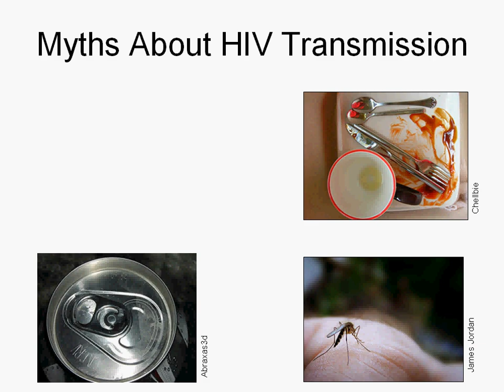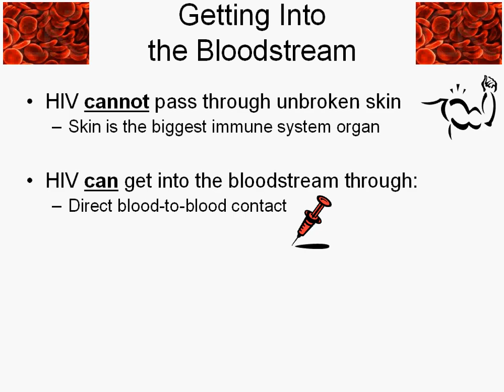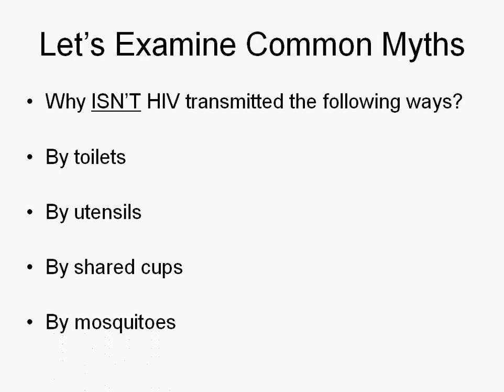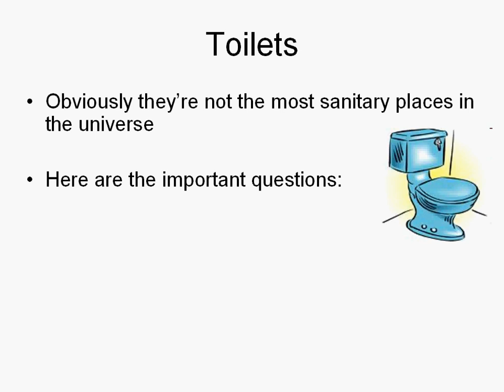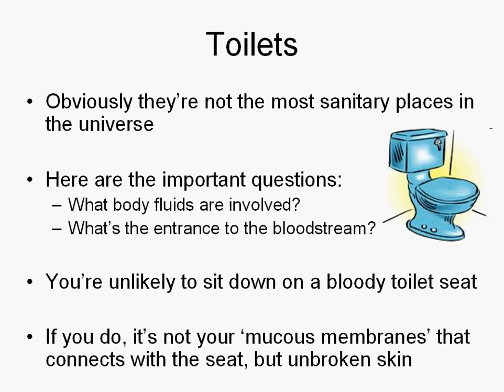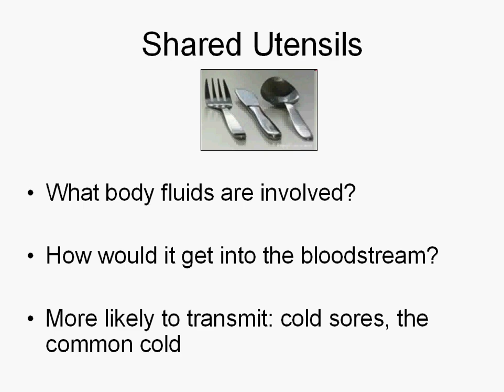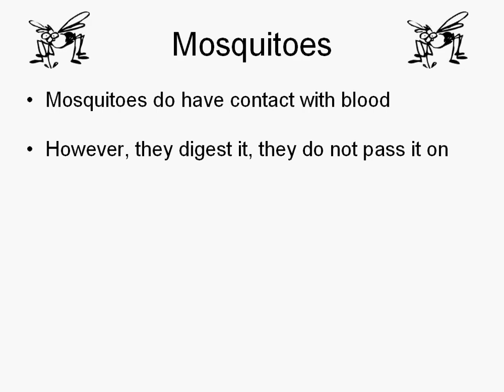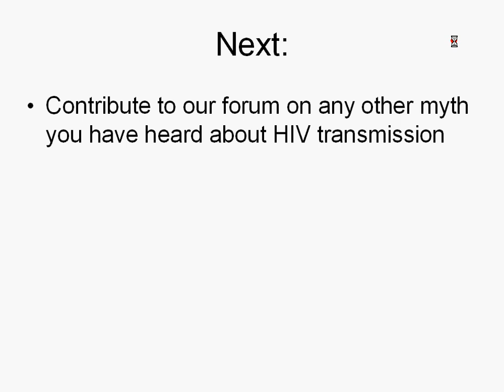HIV Transmission Myths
This video examines some common myths about the transmission of HIV, and ways that you can break down the myths that you might hear. This is a part of Frontline TEACH.